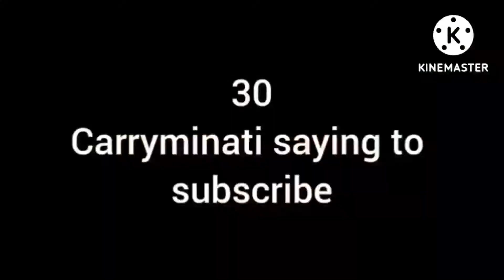महेर पहाड़ (मांग्रामा पेटेड ,गया )part 1 कहाँ से गिरता है यहाँ पानी जानेंगे आज इस वीडिओ मे